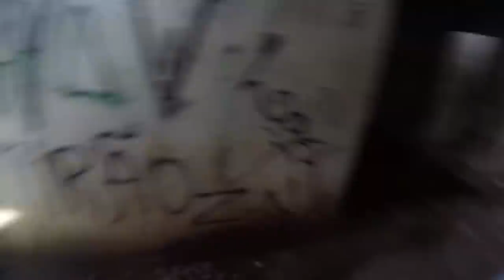VOU LEVAR A LOIRA PRO HOSPITAL ABANDONADO